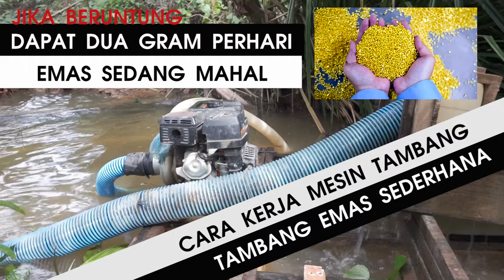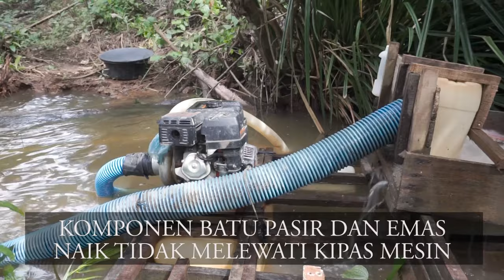CARA KERJA TAMBANG EMAS SEDERHANA - MESIN POMPA AIR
Harga emas selalu naik,  sekarang sudah mencapai harga di atas 600 ribu per gramnya,  dengan menggunakan tambang emas semi modern ini, kita bisa mendapatkan rata rara 2 gram per hari..  Hasil yang fantastis..